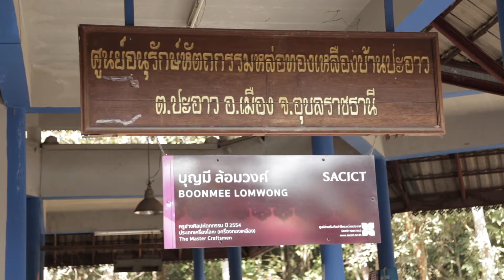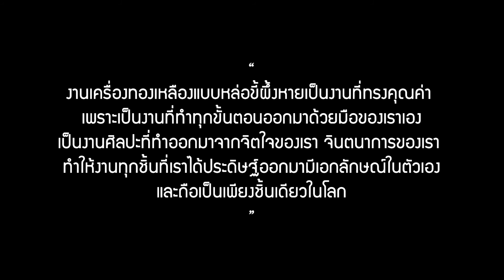ครูบุญมี ล้อมวงศ์ ครูศิลป์ของแผ่นดิน ปี 2562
ครูศิลป์ของแผ่นดิน ปี 2562